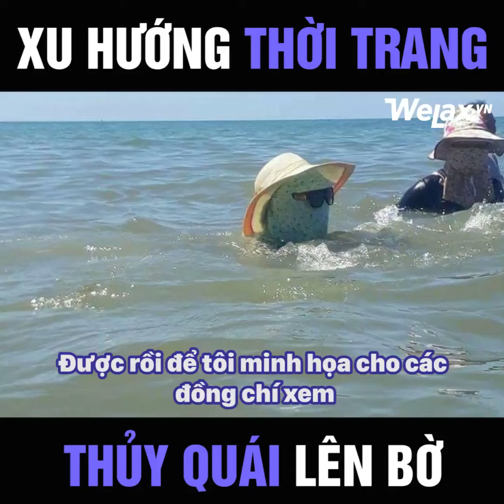Xu hướng thời trang thủy quoái lên bờ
WeLax Video

Chị google đã bắt đầu bình luận về thời trang đầu mùa Hè năm nay :v Mời các mày vào chiêm ngưỡng những mẫu thời trang mới nhất nào =))))